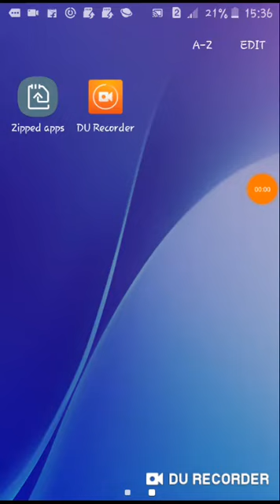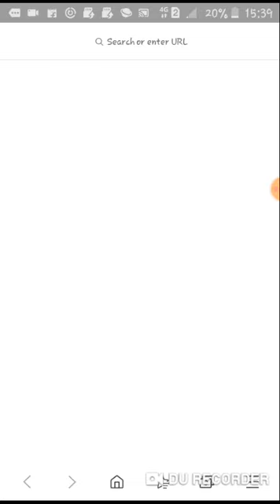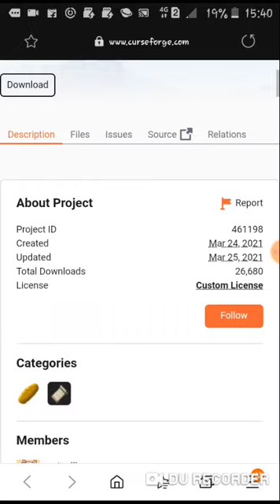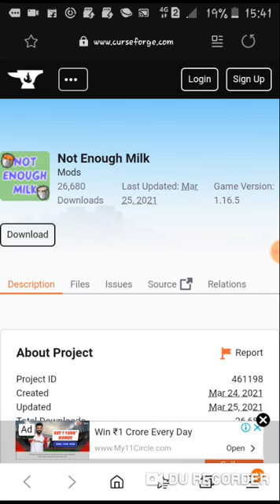Download how to milk any mob mod in Minecraft pe /chapatai hindustani gamer/jay hindi gaming